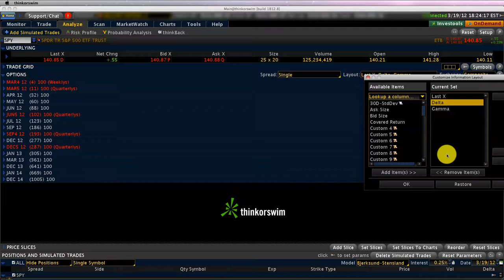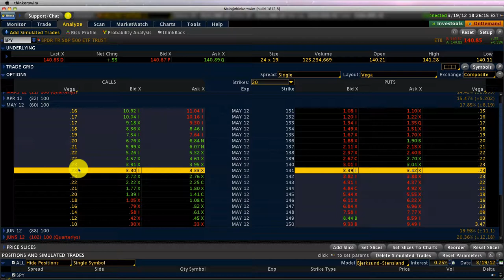Option Vega Intro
Vega represents the amount by which an Option price will increase or decrease for a 1% change in the Implied Volatility of the stock.